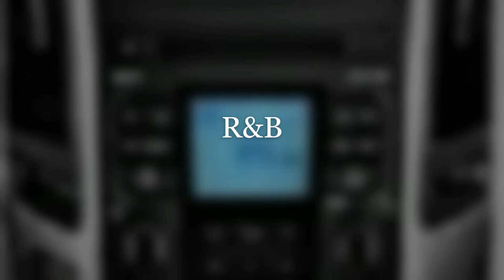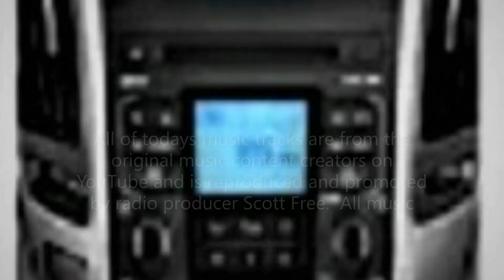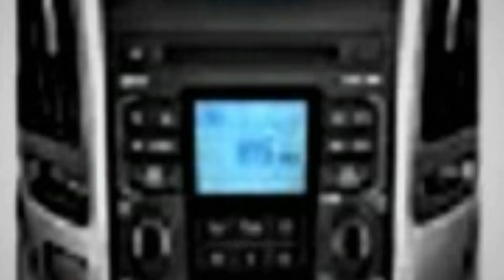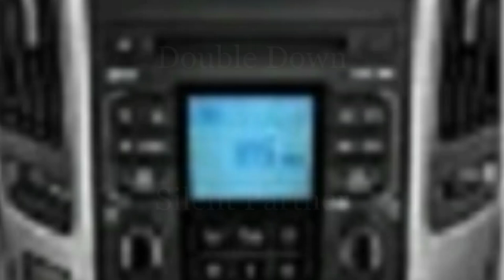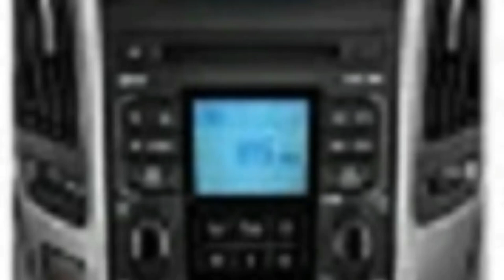The "Sounds of Sunday" November 22, 2020 Pre Thanksgiving Show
A. R&B Music Mix:
1. Head Candy By William Rosati.
2. Gas Pedal By Diamond Ortiz.
3. Goji Berry Beat By Nana Kwabena.
4. Do It By Joe Bagale.
B. Smooth Jazz Music Mix:
5. Silent Observer By Sarah, The Instrumentalist.
6. Cocktails By Underbelly & TY Mayer.
7. Body And Attitude By DJ Freedom.
8. Late Nights By Causmic.
C. International Music Mix:
9. Strong Bones By Track Tribe.
10. Double Down By Silent Partner.
11. Thinking About The Universe By Nate Keefe & BeatMower.
12. Take A Break By Aaron Lieberman.
From your Host Producer "Scott Free"  Happy Thanksgiving to everyone.  See you next weekend for another hour of great sounds right here on the "Sounds of Sunday."  Later.